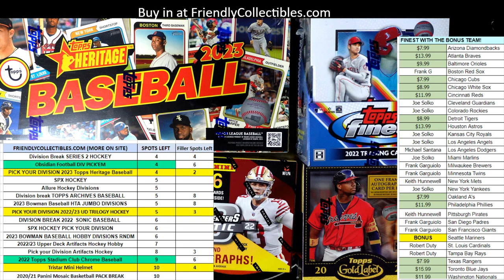FILLER A for 2023 Topps Heritage Baseball ID 23HERITAGEDIV118